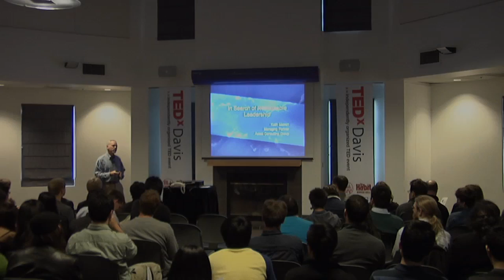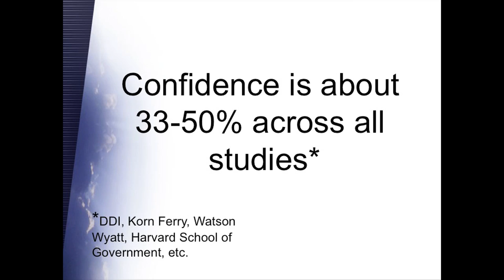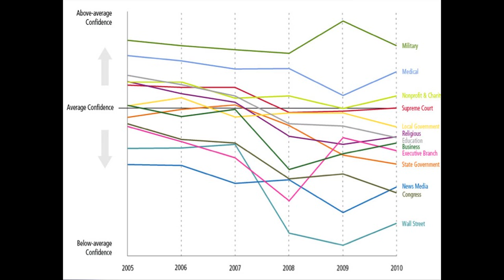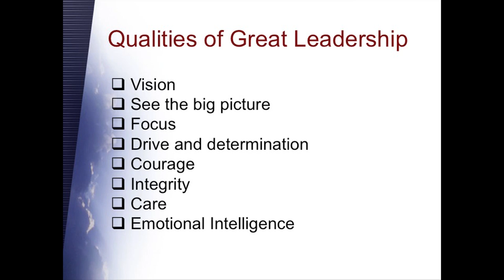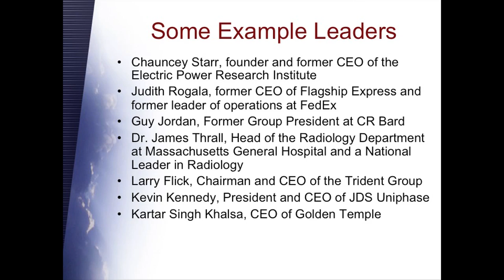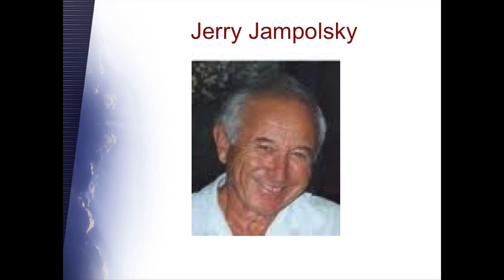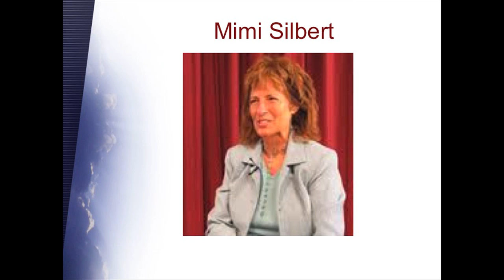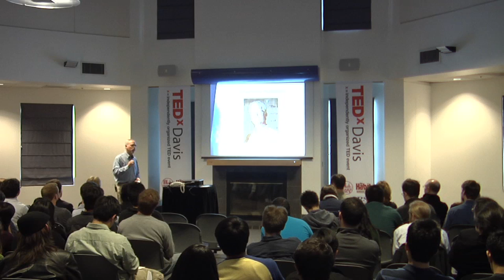TEDxDavis-Keith Merron-In Search of Remarkable Leadership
Dr Merron is a successful businessman who wanted to know what it meant to be a great leader. To find out he spent his time meeting and talking to some of the greatest leaders of our time. In this inspirational talk, he describes the experience of meeting these people, and the lessons he learned from them.

Dr. Keith Merron is one of the country's leading experts in leadership, organizational culture, and change. As a doctoral student at Harvard University 30 years ago, he was amid of some of the seminal research upon which our current knowledge of organizational culture is based. His research on the relationship between ego maturity, leadership, and organizational effectiveness helped form the basis of a new theory of organizational and societal change called Spiral Dynamics, elucidated in Ken Wilber's ground breaking treatise, A Theory of Everything. He is committed to helping organizations become leaders in their industry as a result of the quality of their culture and workplace.